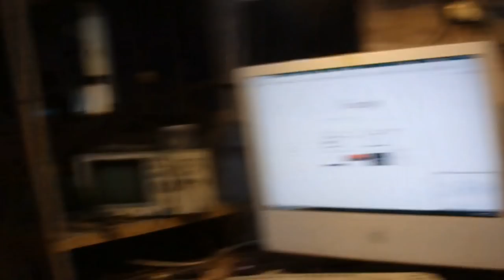KONKURS pomysł na nagłośnienie mobilne